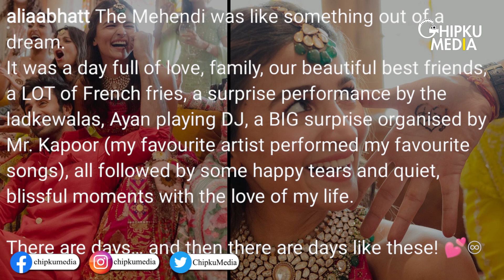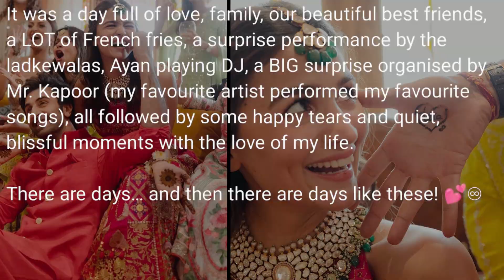Alia Bhatt & Ranbir Kapoor's Mehndi Ceremony Pics | Neetu Kapoor, Rishi Kapoor, Kareena, Riddhima